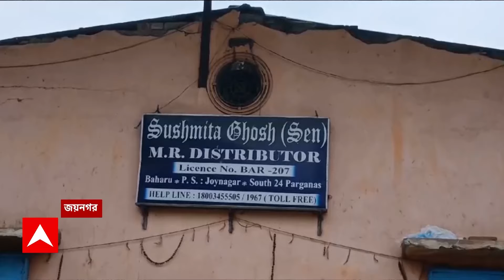Ration scam: রেশন দুর্নীতি মামলায় কলকাতা-সহ ৭ জায়গায় তল্লাশি ইডির।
ABP Ananda LIVE: রেশন দুর্নীতি মামলায় ফের অ্যাকশনে ইডি। রেশন দুর্নীতি মামলায় কলকাতা-সহ ৭ জায়গায় তল্লাশি ইডির। কলকাতা, বারাসাত, মেদিনীপুর, কল্যাণী, জয়নগর-সহ ৭ জায়গায় তল্লাশি। কল্যাণীতে এক ফুড ইনস্পেক্টরের বাড়িতে তল্লাশি।